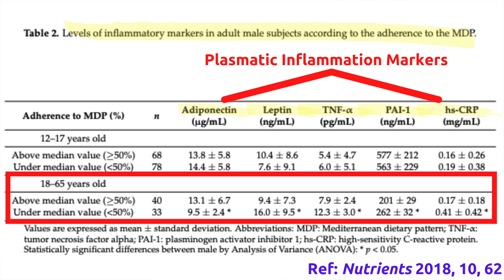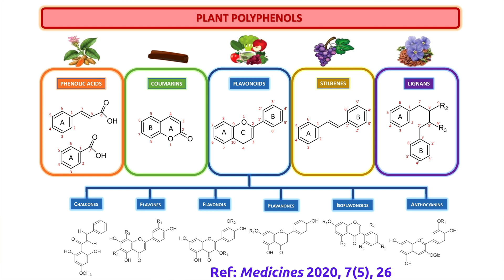Can a dietary supplement fix chronic inflammation? | Ting Yu, M.Sc. | VitaHelix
Ting explains the role of inflammation and 4 actions you can take to reduce chronic inflammation, including taking a dietary supplement.

Inflammation is your body’s way of protecting itself. It’s how our bodies have adapted to prevent infection, fight illness and heal damaged tissues. But when inflammation is chronic, it can damage healthy cells and contribute to disease. In this video, find out what you can do to make sure inflammation is helping and not harming your body.

Get the truth about dietary supplements from real-life scientists.

00:00 - Intro
00:50 - what are acute and chronic inflammation?
01:49 - what is chronic inflammation?
03:15 - Tests for chronic inflammation
03:38 - what can you do to reduce chronic inflammation?
03:42 - tip 1: eat a healthy diet
04:29 - tip 2: maintain a healthy gut
05:15 - tip 3: take anti-inflammatory supplements
06:05 - tip 4: exercise